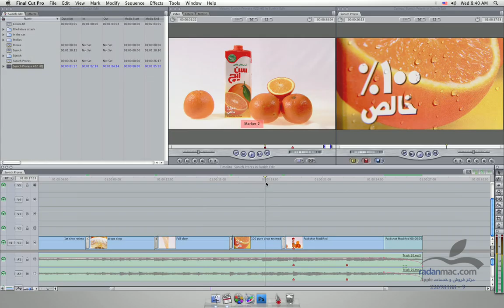37. New in Apple Color - Color 1.5 - Persian